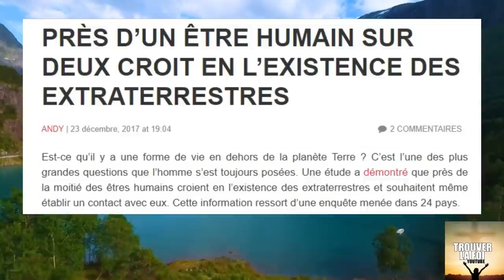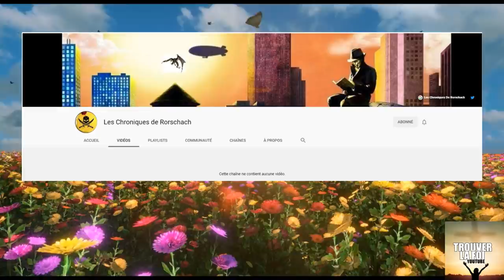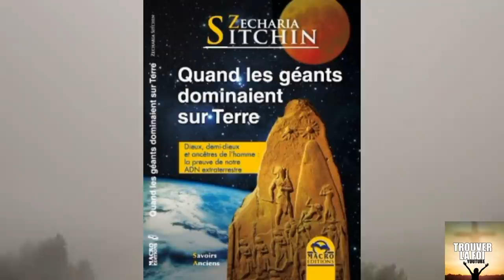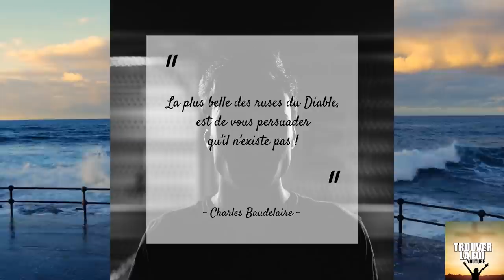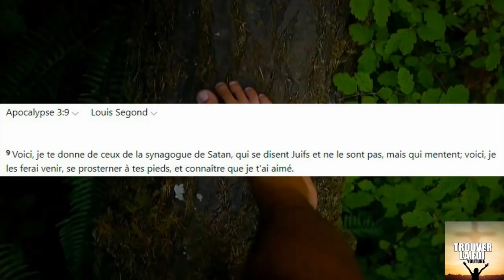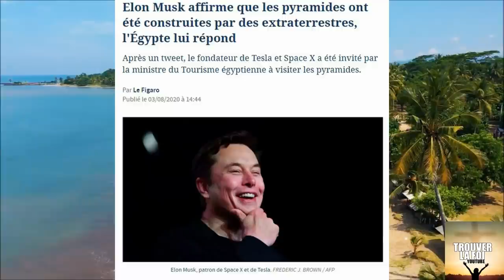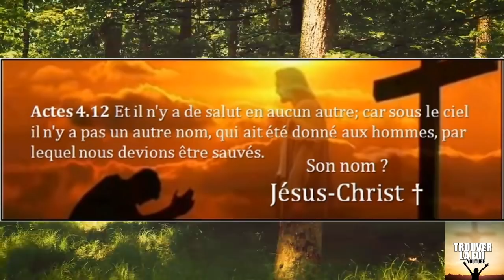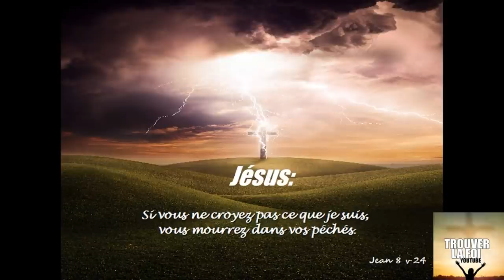SYNAGOGUE DE SATAN ET LEURS PROJETS DE MENSONGE DEMONIAQUE: EXTRATERRESTRE, ANUNNAKI, PLANETE X...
Nous allons aborder un sujet d'actualité mondial: ovnis, extraterrestre, planete x et les anunnaki!
2 hommes auteur de ces theories demoniaque sont au programme: jordan maxwell et zecharia sitchin ! Ces theories mensongeres sortent tout droit des loges franc maconne!
Le diable est à l'oeuvre et tres actif et il utilise des hommes sans morale pour amener les hommes dans l'egarement et la perdition loin des chemins du Seigneur et de la verité Jésus Christ!
Analysons tout cela...